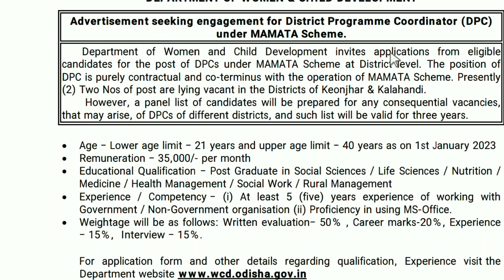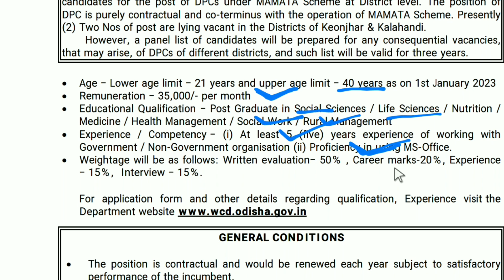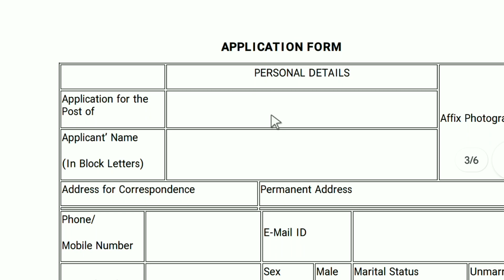Odisha Mamata Yojana 2022 l District Programme Coordinator l Mamta yojana | Jobs in Odisha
Your Queries --

Odisha jobs
Job Odisha
Odisha job vacancy
Odisha recruitment
Job vacancy

Odisha (India)